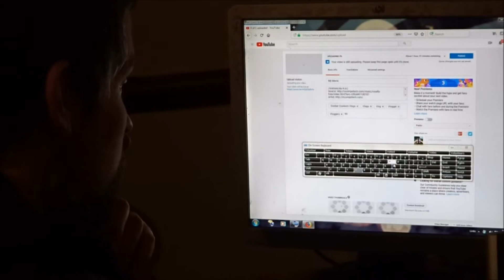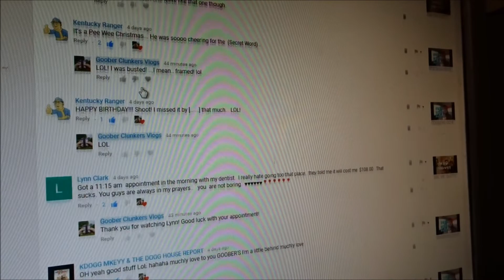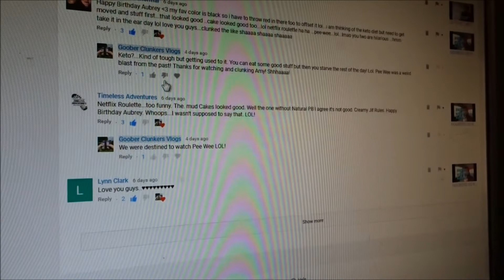AUBREY'S BIRTHDAY!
We "celebrate" Aubrey's Birthday! Hence the above title! Lol.